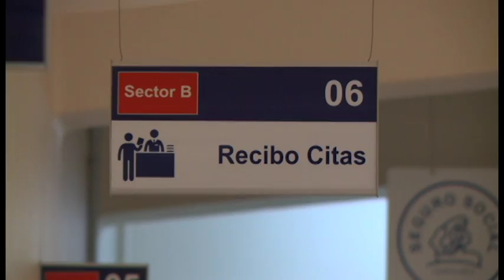2 de cada 10 asegurados buscan servicios de salud en el área privada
Dos de cada 10 asegurados buscan servicios de salud en el área privada. Costa Rica debe bajar esta cifra según el estudio Cuentas Nacionales de Salud.